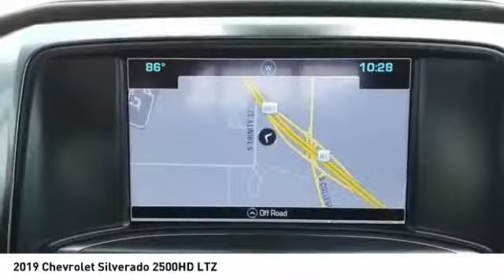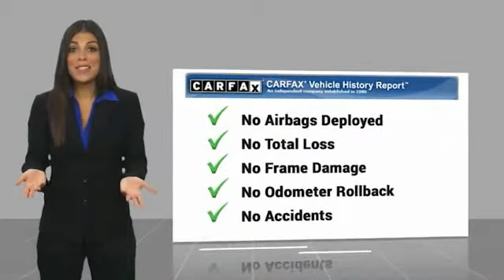2019 Chevrolet Silverado 2500HD Decatur TX 121180A1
2019 Chevrolet Silverado 2500HD LTZ

2111 US HWY 287 South